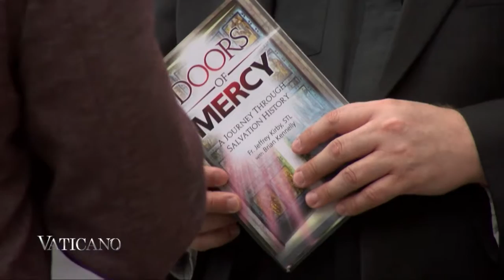Pilgrimage During the Year of Mercy, Report for EWTN Vaticano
Editing: Walter Breitenmoser
Journalist: Martha Calderòn